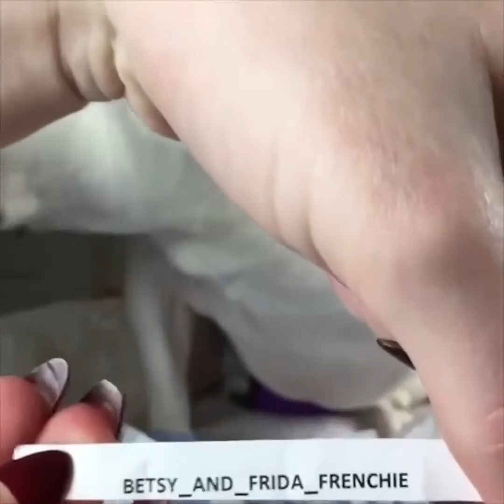Funny and cute french bulldog puppies Compilation #89 | Dogs Awesome